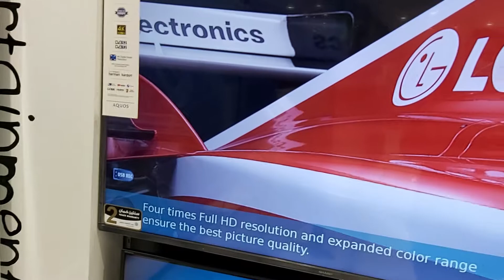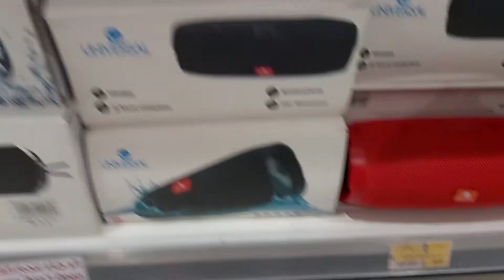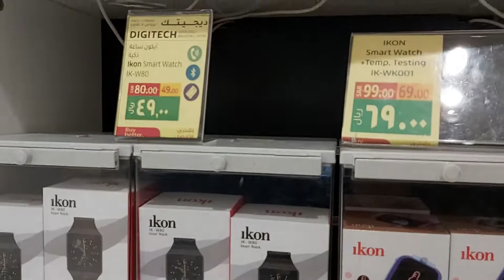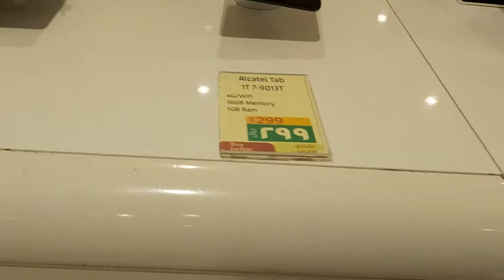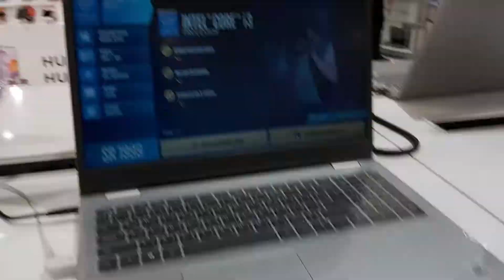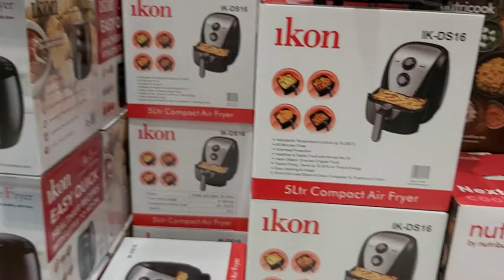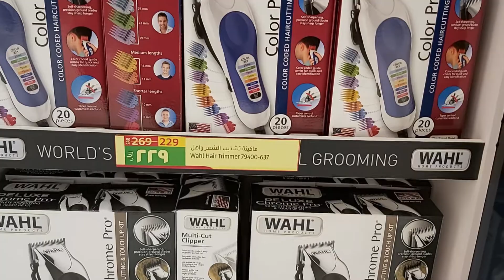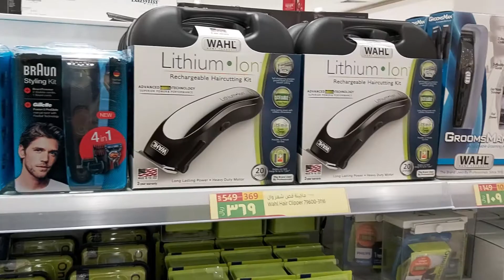EPISODE54 Lulu Hypermarket Khobar Window Shopping Part 1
window shopping is the favorite pastime and external search behavior without a current intent to buy